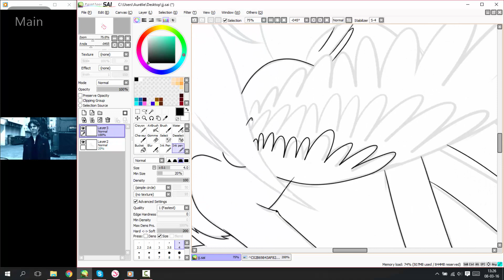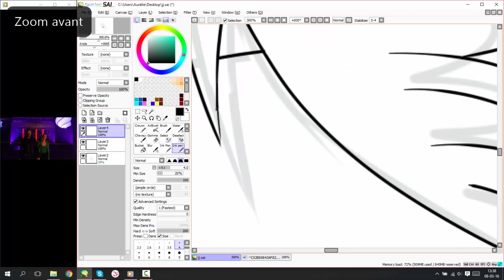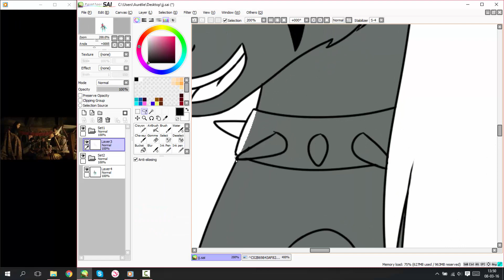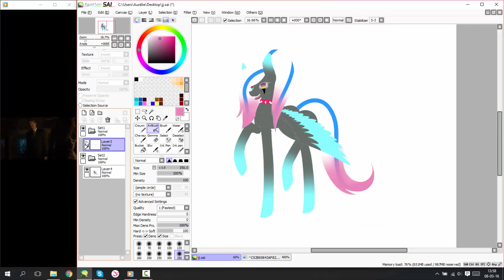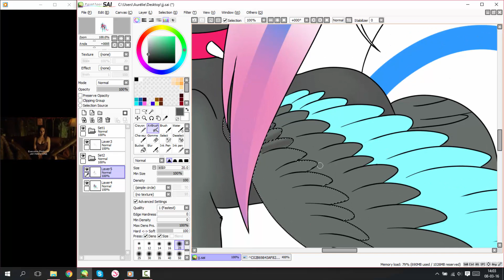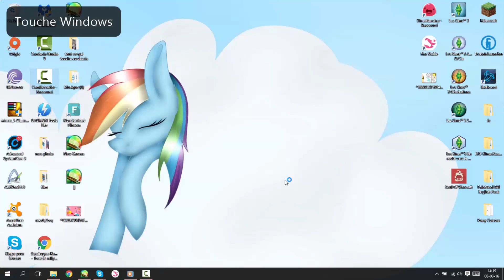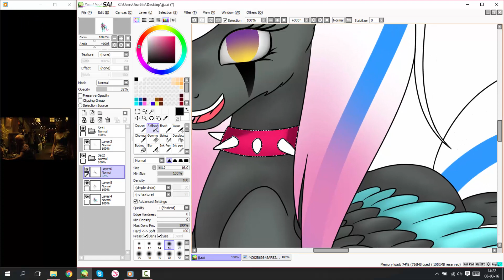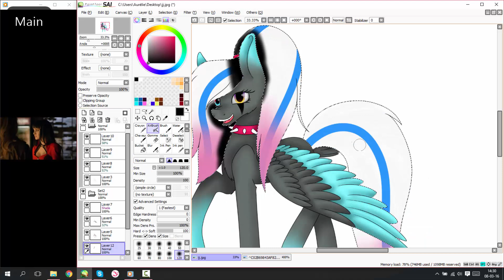OC Crystal Melody - MLP Speedpaint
Hi everybody :) I'm ManeBlue,I'm french and I'm born the 18/10/2000 :) Welcome on my channel.
Skype:ManeBlue Official